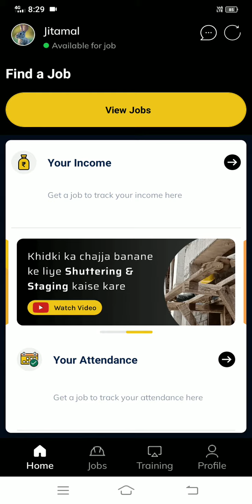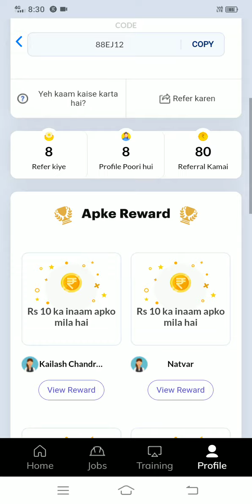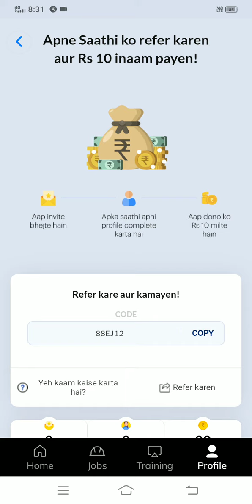Project Hero App se Paise Kaise Kamaye | Project Hero App se Withdrawal Kaise Kare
दोस्तों मेरा ऐप का लिंग क्या है प्लीज ऐप को डाउनलोड करें और धमाकेदार लूट करें प्लीज डिस्क्रिप्शन में लिंक पर क्लिक करें